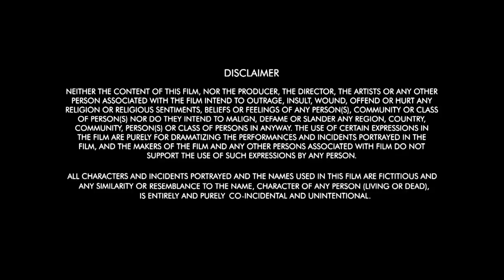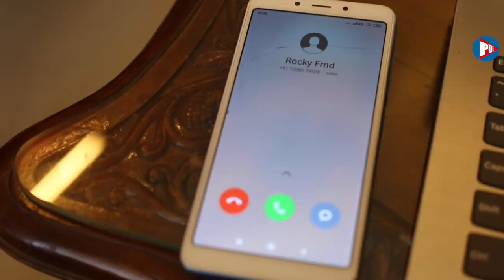Armaan | Full Episode | Play Digital India